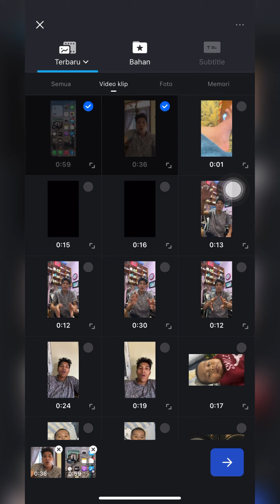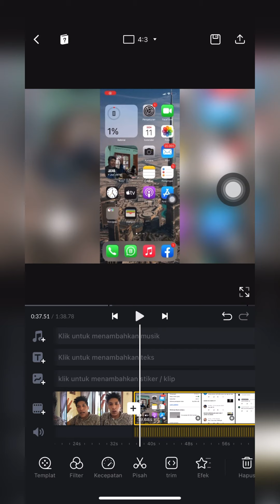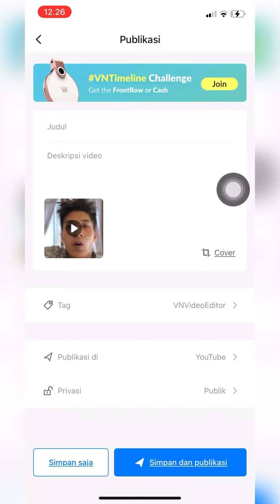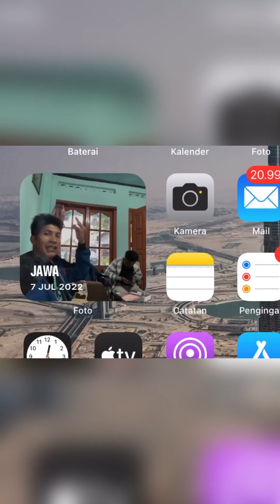CARA VIDEO DARI IPHONE KE UKURAN 4.3